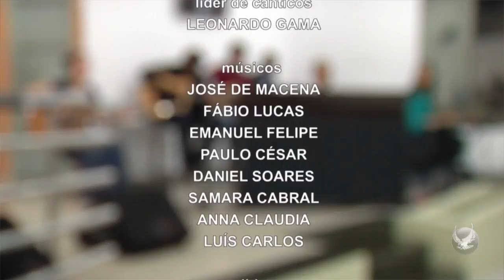Os memoriais de Deus - 13/12/2018 - JOÃO PESSOA-PB - Ir. Dieu Ekoka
O culto intitulado "Os memoriais de Deus" foi pregado no dia 13/12/2018 pelo Ir. Dieu Ekoka na igreja O Tabernáculo em João Pessoa-PB.